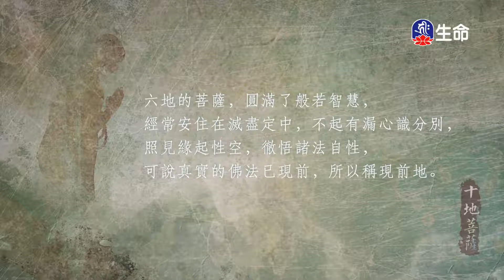菩提系列_法句經(33)仁朗法師_閱悟教言集_(lifetv_20210729_17:00)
菩提系列_法句經(33)仁朗法師_閱悟教言集。